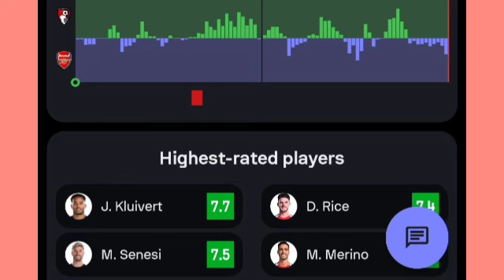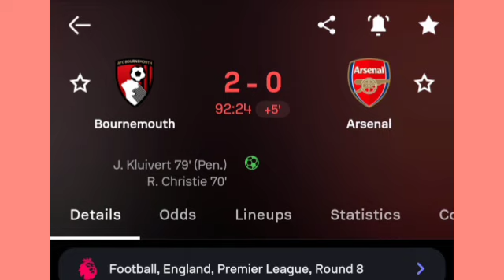Christie & Kluivert Goals Today - Bournemouth Vs Arsenal (2-0) All Goals Results & Extended Highligh